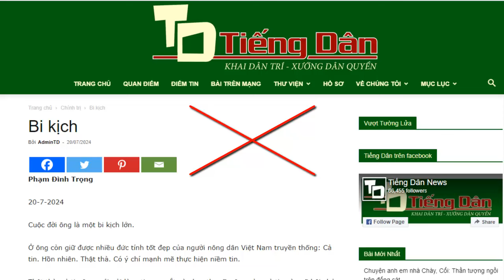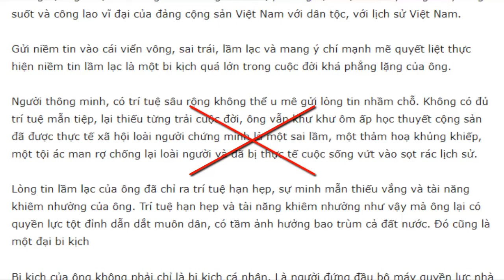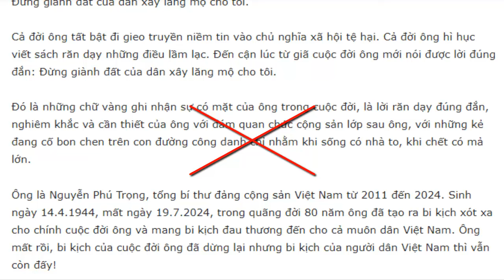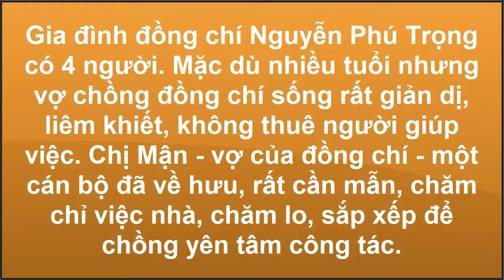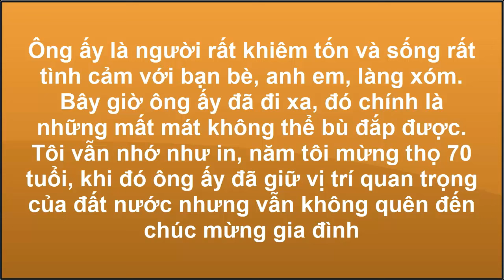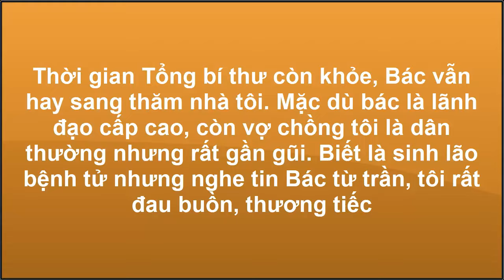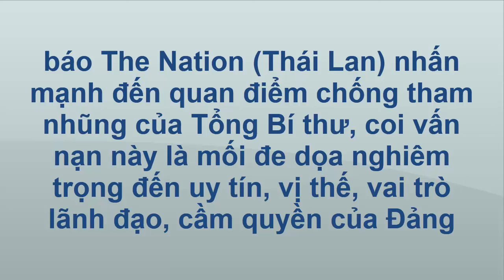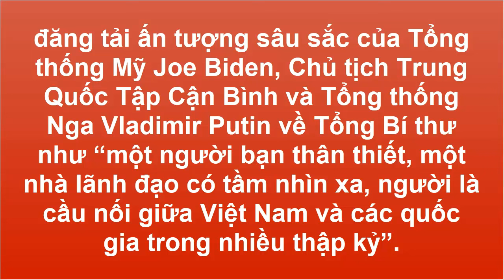Phạm Đình Trọng vô liêm xỉ, lấy bụng tiểu nhân đo lòng quân tử